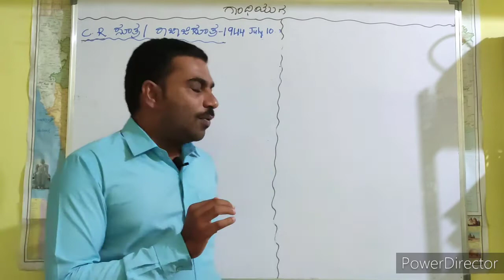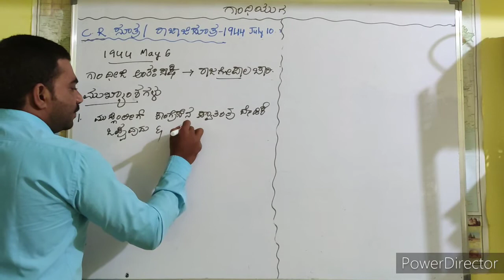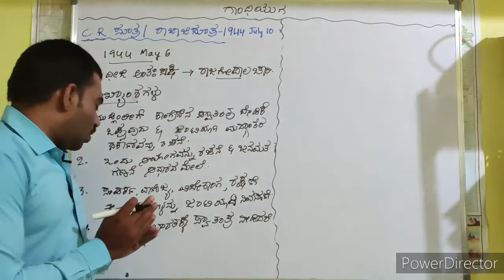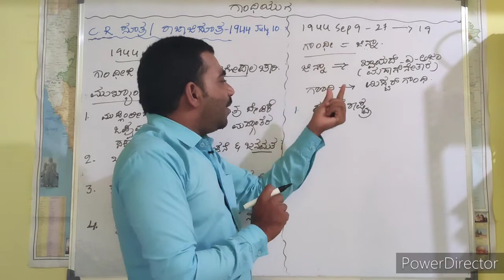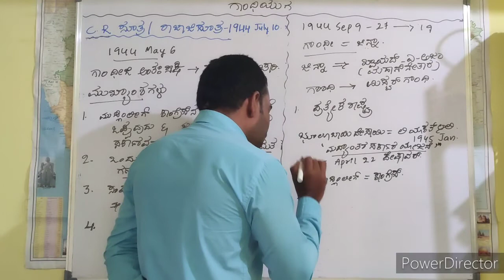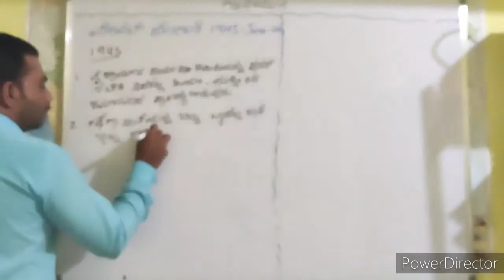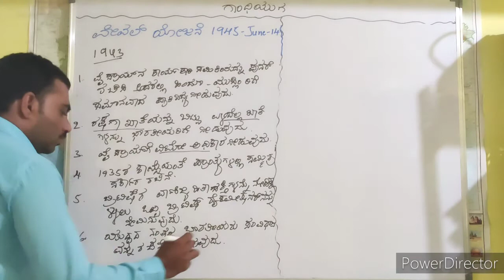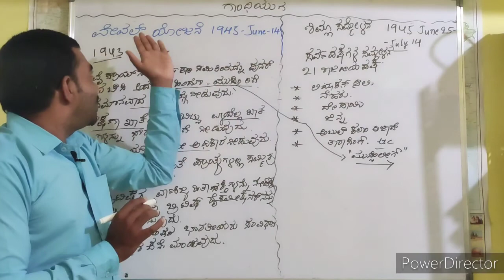ರಾಜಾಜಿ ಸೂತ್ರ, ಗಾಂಧೀಜಿ -ಜಿನ್ನಾ ಮಾತುಕತೆ, ದೇಸಾಯಿ ಮತ್ತು ಲಿಯಕತ್ ಒಪ್ಪಂದ, ವೇವೆಲ್ ಯೋಜನೆ ,ಶಿಮ್ಲಾ ಒಪ್ಪಂದ